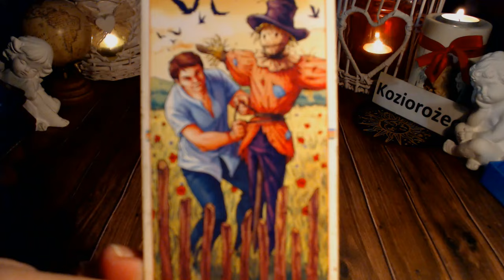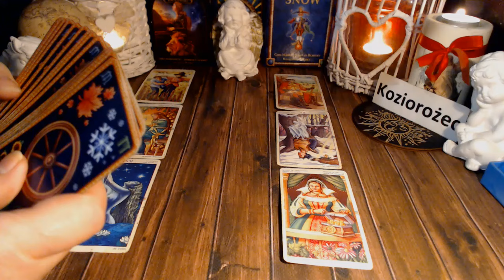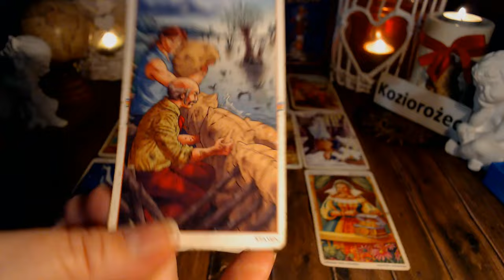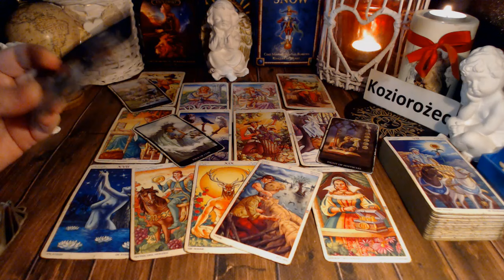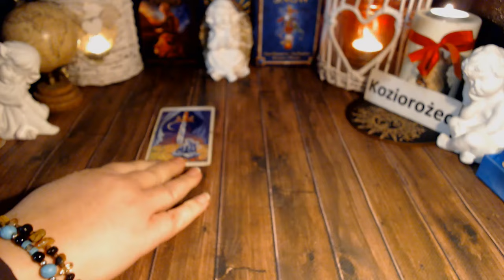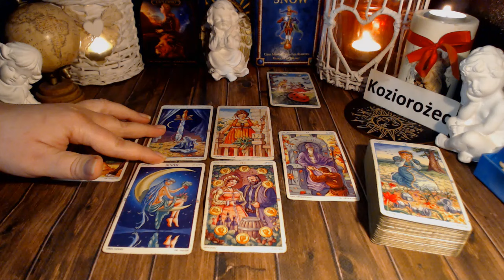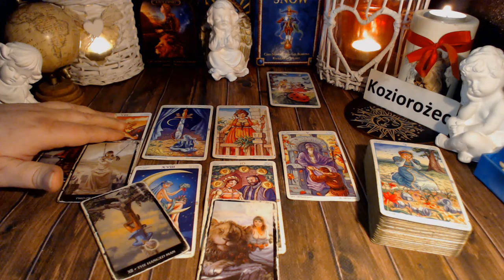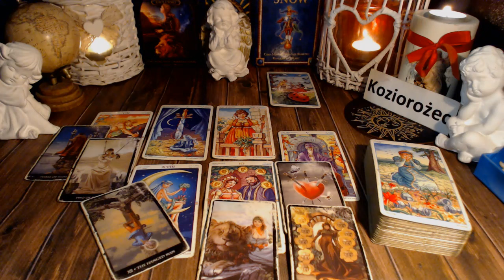💖KOZIOROŻEC TAROT MIŁOŚĆ LISTOPAD 2024💖